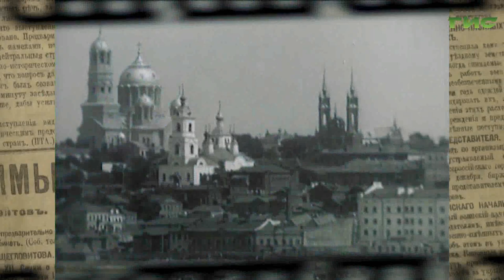"Молоканский сад" / "Город. История. События" от 11.01.2024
Молоканские сады, находившиеся совсем рядом с городом, никогда не были сугубо дачной местностью, где текла бы неспешная дачная жизнь. Кто-то жил здесь постоянно, кто-то приезжал на летние месяцы, но и зимой, и летом жизнь здесь била ключом и не замирала ни днем, ни ночью. Подробности в программе "Город.История.События".